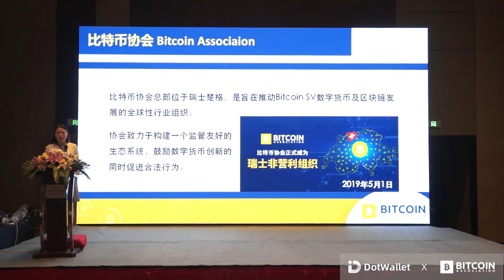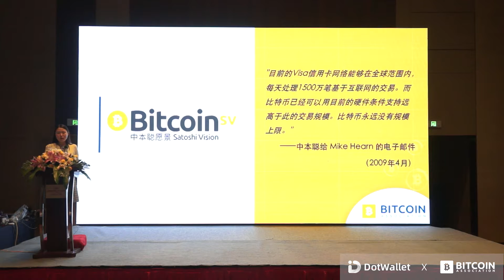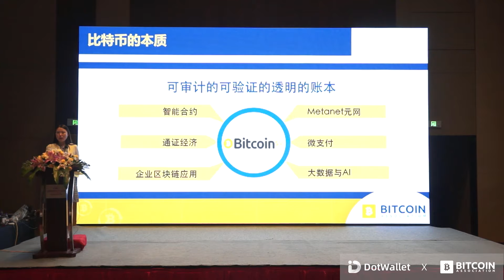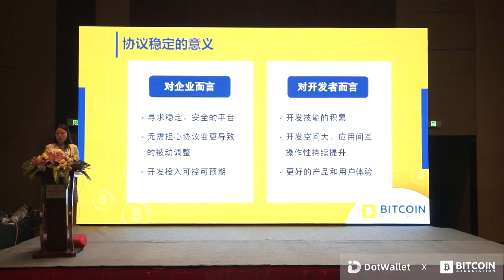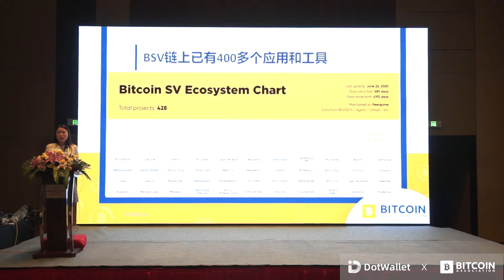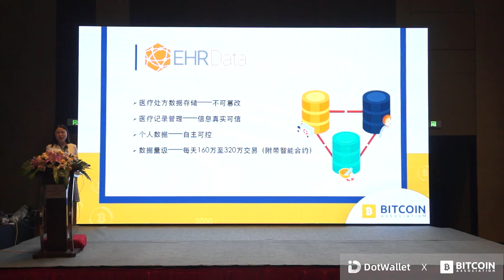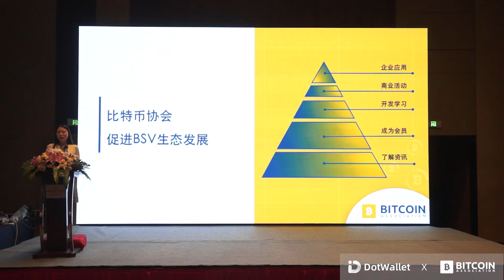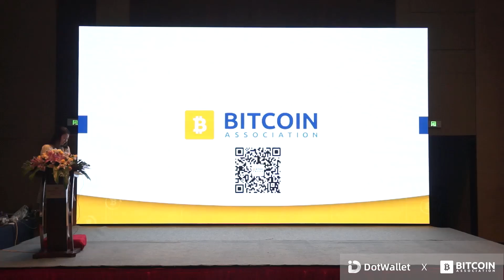Unleashing Bitcoin Potential to Empower Your Business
Speaker: Lise, China Manager, Bitcoin Association

Lise described the origin and definition of blockchain and solutions to select and respond to the current global blockchain trend in a perceivable way.